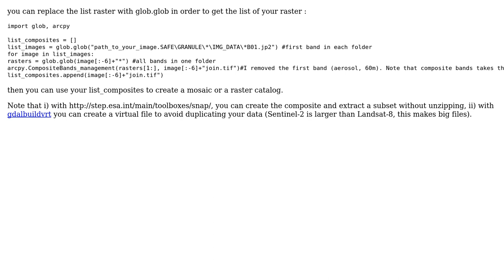GIS: Creating composite band mosaic of sentinel 2 data with arcpy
With thanks & praise to God, and with thanks to the many people who have made this project possible! You are responsible for your own actions.